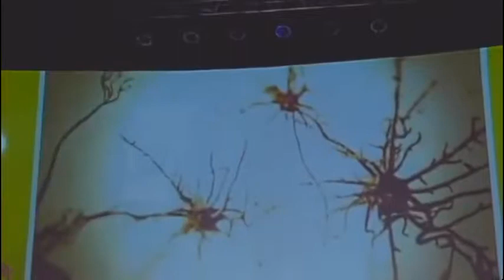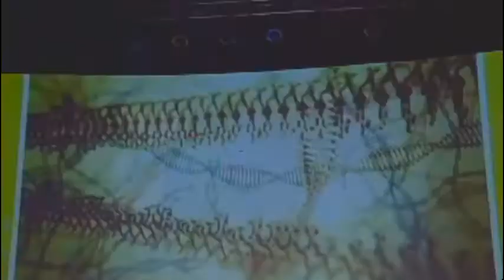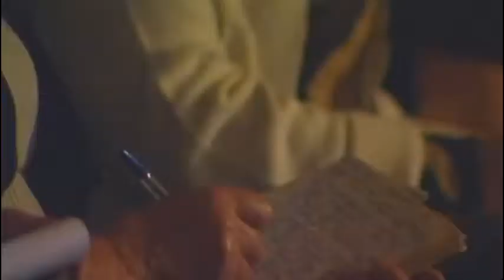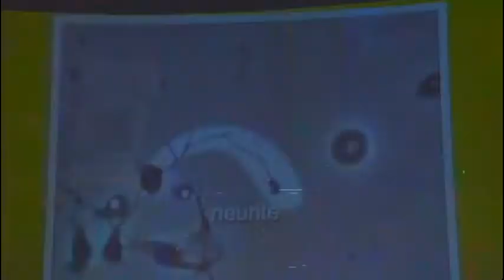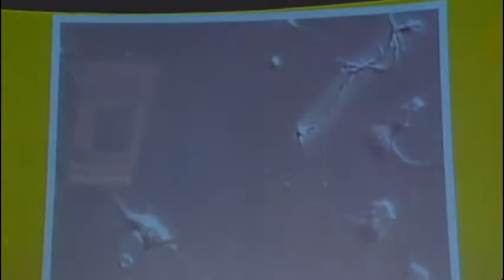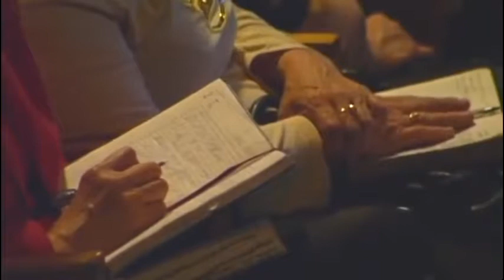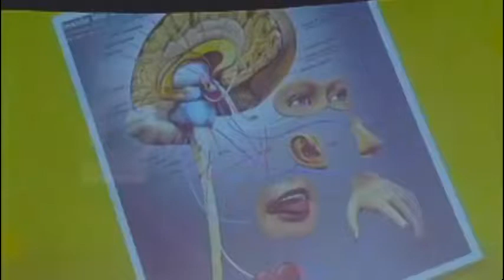Как обновить мышление 3 Кэролайн Лиф, воскресенье 9׃00